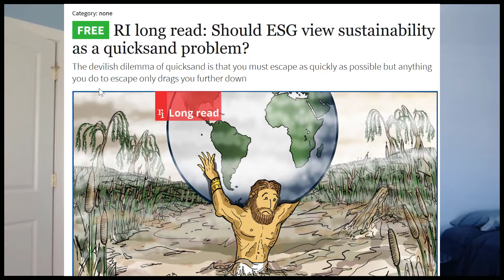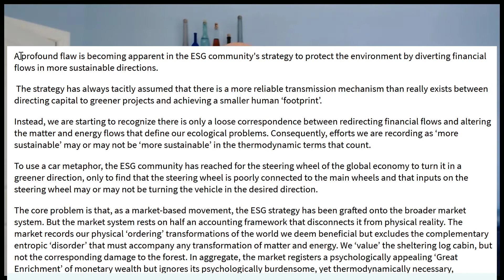Is “Sustainability” Stuck in Quicksand?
Is solving the problems of “sustainability” more challenging than first thought? Are the solutions to sustainability, the ones being pursued, the equivalent of escaping as quickly as possible but only dragging us further down?